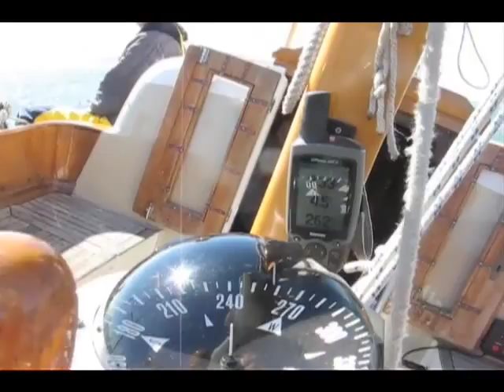Beautiful Sail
Del Corazon a Cheoy Lee offshore 31 ketch sails herself through San Francisco bay time warp.